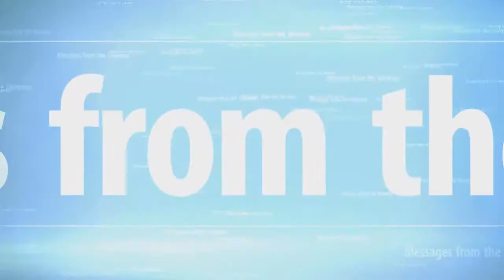NESARA GESARA: True Happiness; The Age of Success (USEFUL TOPICS)